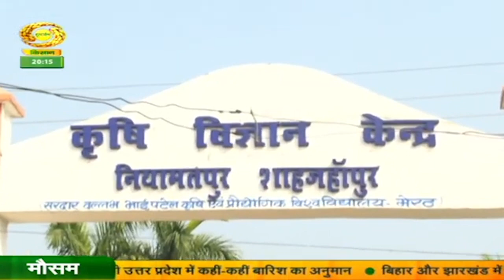Safal Kisan | गन्ने की खेती से कौशल बने खुशहाल | Farmer News | Agriculture| DD Kisan